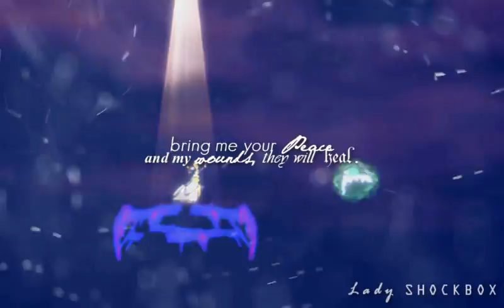ƬΉΣ VOICE // SDGF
I literally started this last night and finished it in about ten hours. I love love LOVE the filter. I also figured out a new technique for gradient mapping.

Made Using: Vegas Movie Studio 6.0
Medium Used: SD Gundam Force
Song: The Voice - Celtic Woman